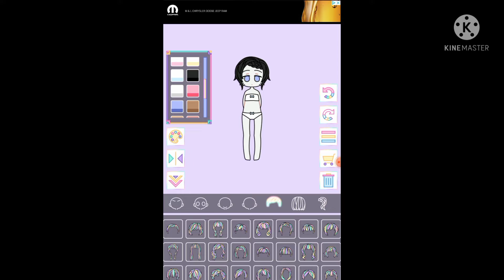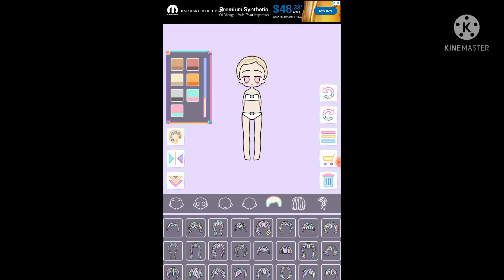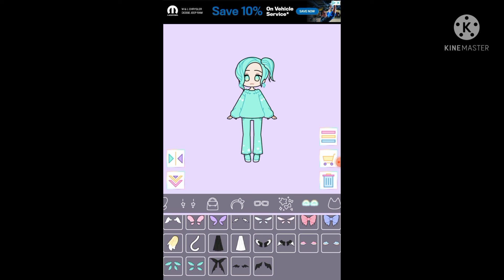creating gacha club's clubs in pastel girls part 2